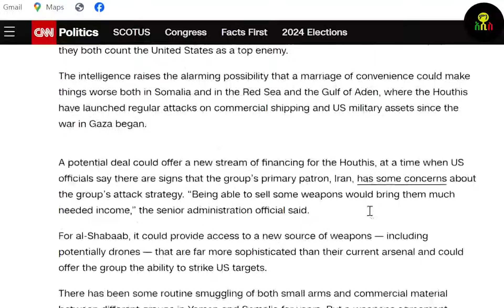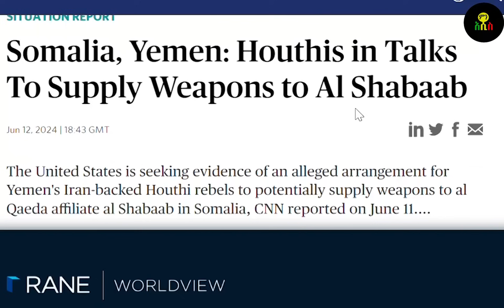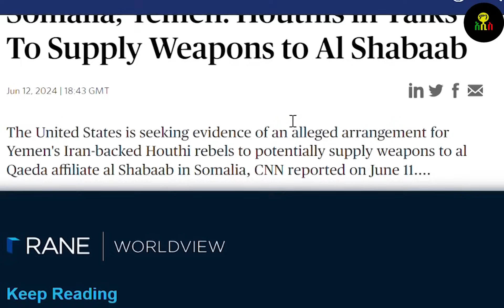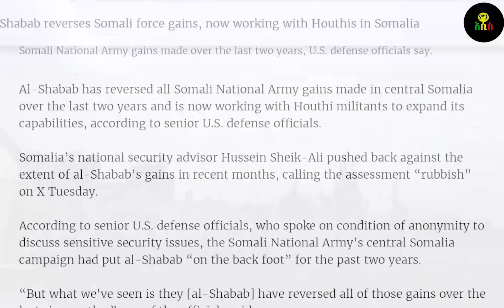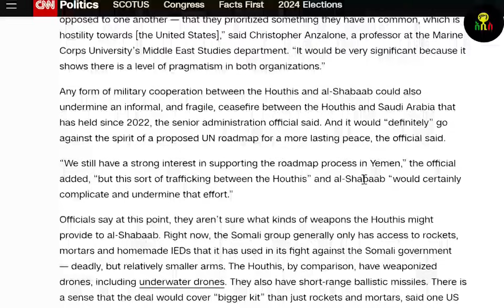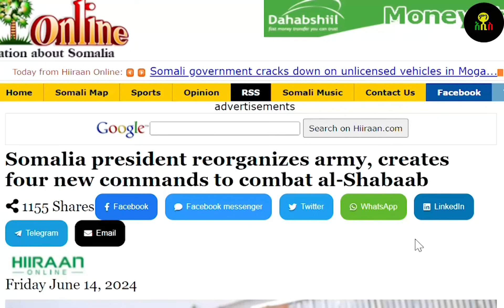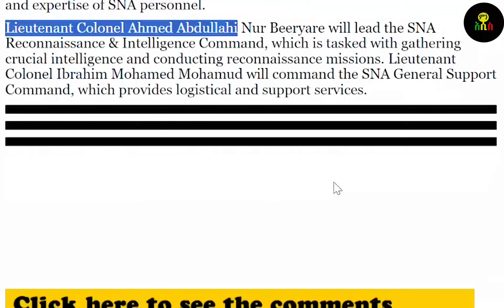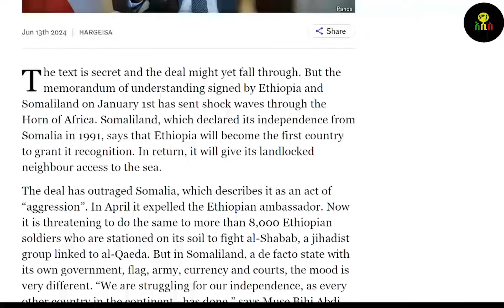አደገኛው የጦር ጥምረት! ሞቃዲሾ ታመሰች! CIA ስለወደቡ ያወጣው ሚስጥር